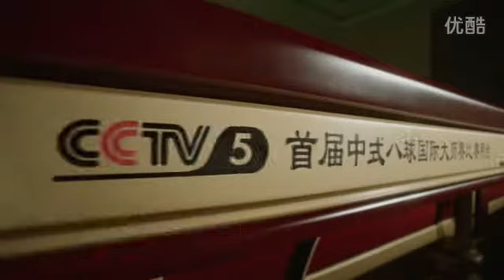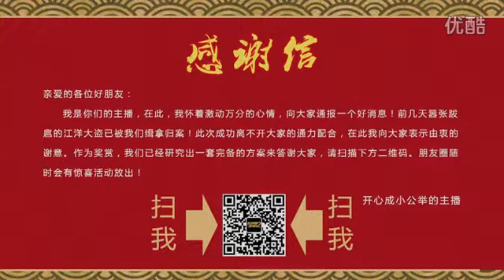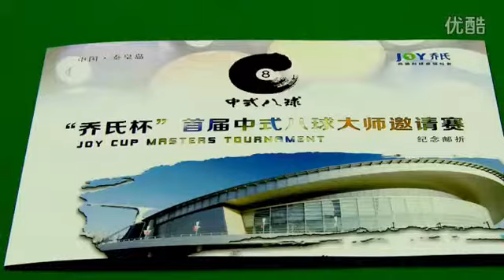Qiao Feng Wei VS Ma Haitao - World Chinese 8 Ball Masters Tour 2015-2016 Stop 4 Beijing - Part 1